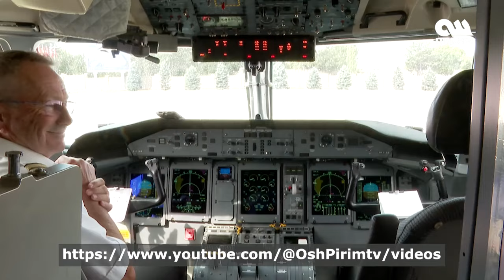Кыргызстан сатып алган Dash 8 Q-400 учагы өлкөгө келди